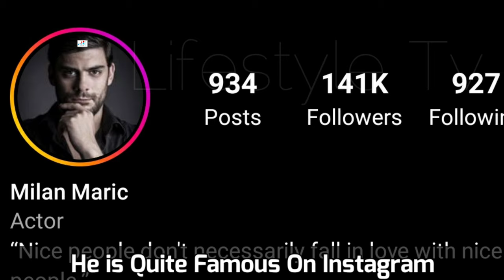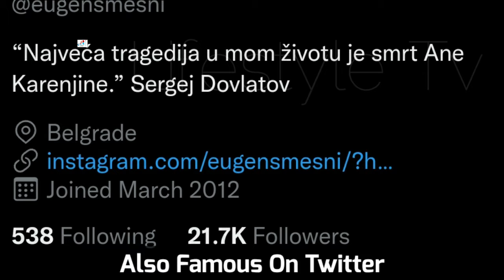Milan Marić (Drzavni sluzbenik) Biography, Girlfriend, Age, Net Worth, Hobbies, Lifestyle, Facts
Milan Marić (Тома 2022) Biography, Girlfriend, Age, Net Worth, Hobbies, Lifestyle, Facts

Milan Marić ( Belgrade , July 31, 1990 ) is a Serbian theater , television and film actor . He is one of the leading Serbian actors of the younger generation.

Turkish Translated